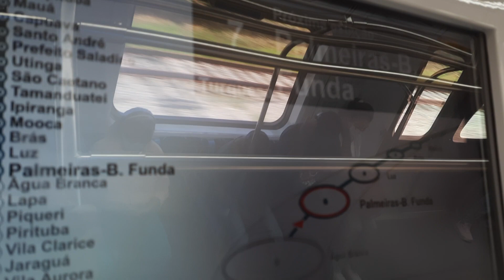Trecho entre Água Branca e Barra Funda no TUE 8500 (H612) - Serviço 710